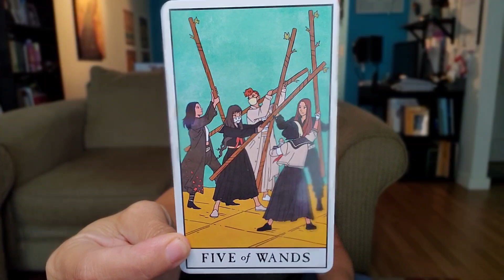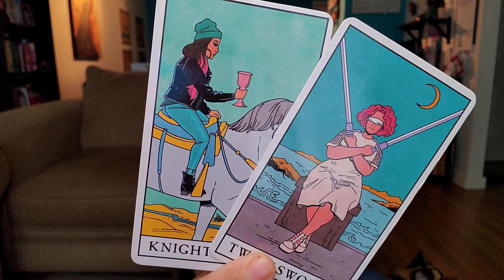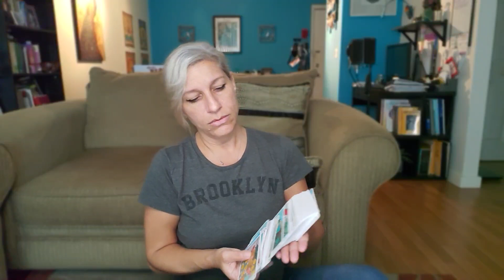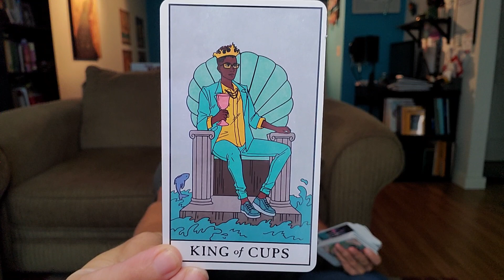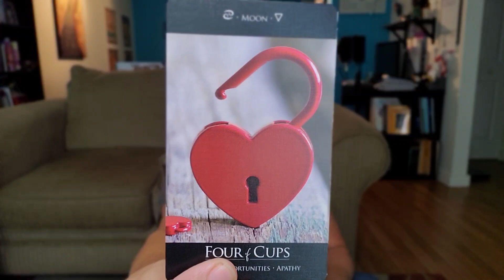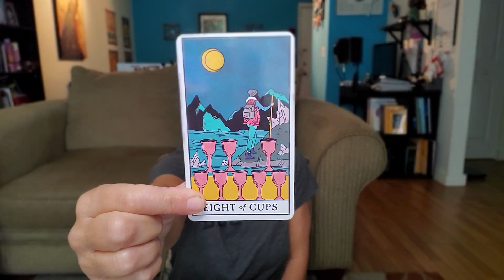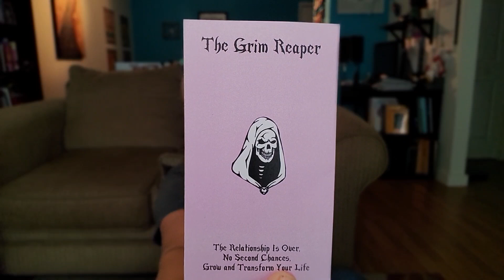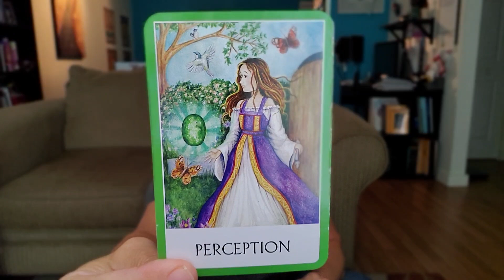Leo - WOW! 😯🤯 New love and $$$$ getting it all! September 1-15th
This is a general intuitive oracle/tarot reading for Leo